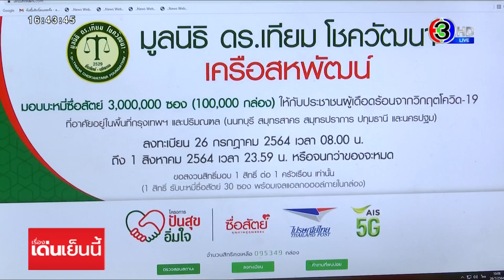ปชช.แห่จอง "บะหมี่ฟรี" เครือสหพัฒน์ หมดเกลี้ยง 3 ล้านซอง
(26 ก.ค.) ตั้งแต่เช้า มีประชาชนแห่จองบะหมี่ ที่เครือสหพัฒน์แจกฟรี เพื่อช่วยผู้เดือดร้อนจากโควิด-19 ในพื้นที่สีแดง จนหมดเกลี้ยง 3 ล้านซอง

โดย มูลนิธิ ดร.เทียม โชควัฒนา เครือสหพัฒน์ ได้มอบบะหมี่กึ่งสำเร็จรูป 3 ล้านซอง ผ่านโครงการ ปันสุขอิ่มใจ ให้กับผู้เดือดร้อนจากโควิด ในจังหวัดกรุงเทพมหานครและปริมณฑล ได้แก่ นนทบุรี ปทุมธานี นครปฐม สมุทรสาคร สมุทรปราการ เพื่อบรรเทาความเดือดร้อน และช่วยลดภาระค่าใช้จ่ายของผู้ที่ได้รับผลกระทบจากโควิด-19

โดยจะจัดส่งบะหมี่กึ่งสำเร็จรูป ไปให้ถึงบ้าน เปิดให้ลงทะเบียนที่เวปไซด์ เครือสหพัฒน์.com หรือ AIS Call Center ในวันนี้ 1 สิทธิ ต่อ 1 ครอบครัว จำนวนรวม 3,000,000 ซอง หรือ 100,000 กล่อง ซึ่งปรากฏว่าตั้งแต่เช้า มีประชาชนเข้าไปลงทะเบียบนจนระบบล่ม ก่อนจะกลับมาใช้งานได้อีกครั้งในช่วงบ่าย และครบจำนวน 1 แสนสิทธิอย่างรวดเร็ว ในเวลา 14.20 น.

รายการ เรื่องเด่นเย็นนี้​ วันที่ 26 ก.ค.2564